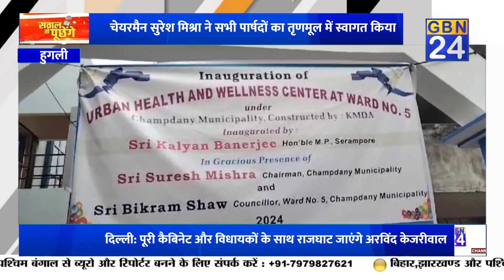दस निर्दलीय पार्षद TMC में हुए शामिल